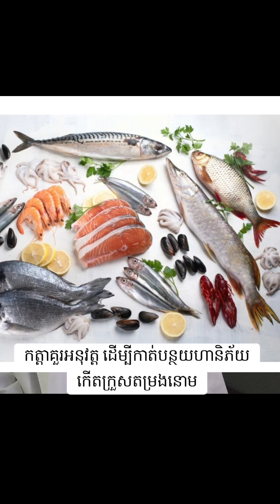កត្តាគួរអនុវត្ត ដើម្បីកាត់បន្ថយ ហានិភ័យ កើតក្រួសតម្រងនោម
សូមអញ្ជើញសណ្ដាប់ ការបកស្រាយ របស់លោកវេជ្ជបណ្ឌិតឯកទេសតម្រងនោម ឈុន សុខា  អំពី កត្តាគួរអនុវត្ត ដើម្បីកាត់បន្ថយហានិភ័យ កើតក្រួសតម្រងនោម។
ក្រមសីលធម៌ គុណធម៌ គុណភាព សុវត្ថិភាព
ភាពស្មោះត្រង់ តែងតែត្រូវបានប្រកាន់ខ្ជាប់ដោយក្រុមគ្រូពេទ្យ